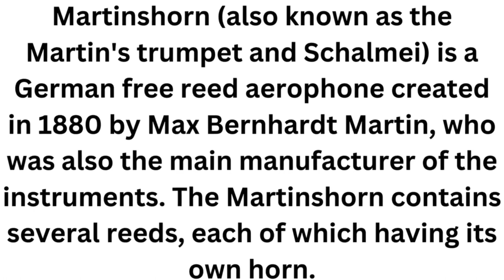Martinshorn Instrument#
Martinshorn (also known as the Martin's trumpet and Schalmei) is a German free reed aerophone created in 1880 by Max Bernhardt Martin, who was also the main manufacturer of the instruments. The Martinshorn contains several reeds, each of which having its own horn.